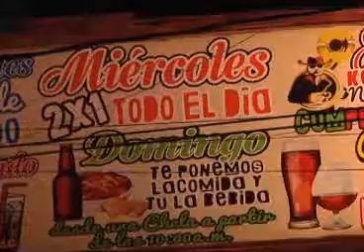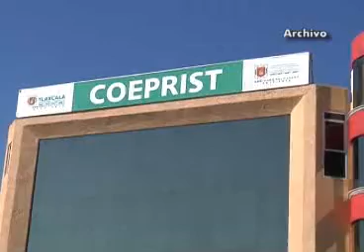Atiende COEPRIST quejas relacionadas con servicios de alimentos y bebidas